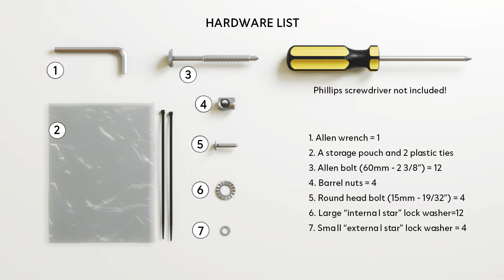Assembly Instructions for Karisma Convertible Cribs (55xx)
This is a video tutorial which illustrates the assembly procedure for Karisma Convertible cribs models 5501 and 5502